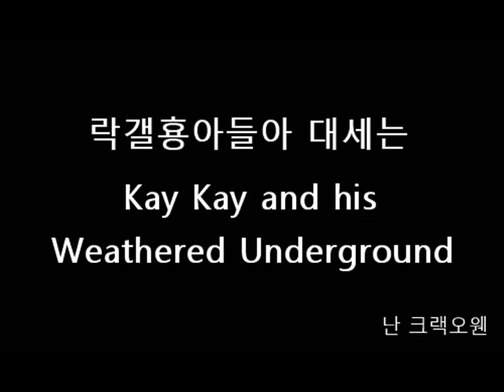kay kay and his weathered underground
kay kay and his weathered underground - Bowie the desert pea    by.dcinside rock gallery craigowen (DC락갤 크랙오웬